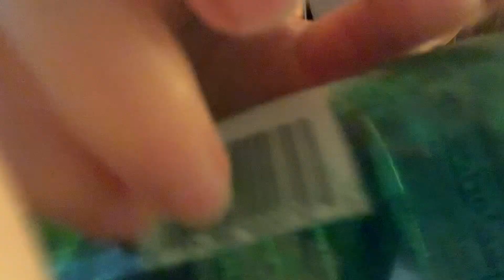Sparkling Water (tapping) //lofi asmr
hey you guys! making and uplaoding this video really was difficult because I kept getting interupted, then I didnt have enough storage and blah blah. Then it didnt want to uplad but lol I hope you guys are doing well!